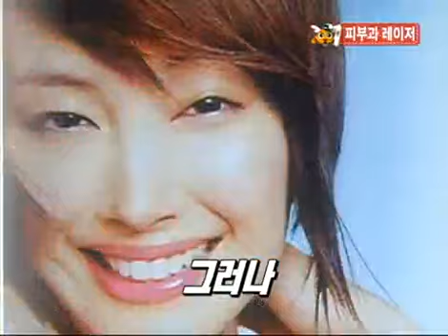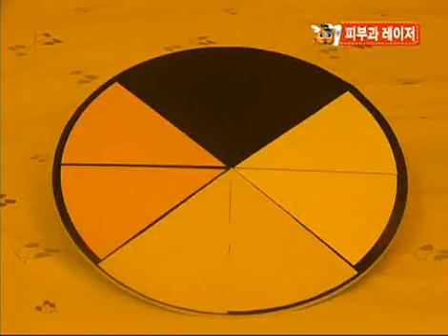비타민 - Vitamin 20100203 #002